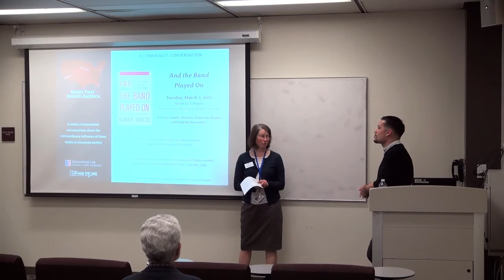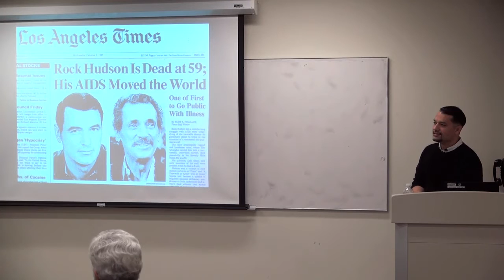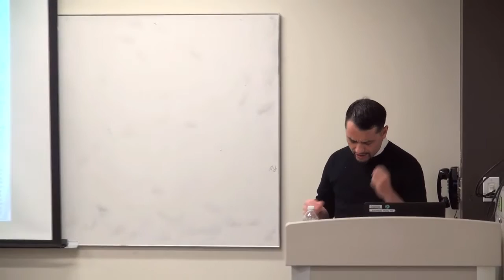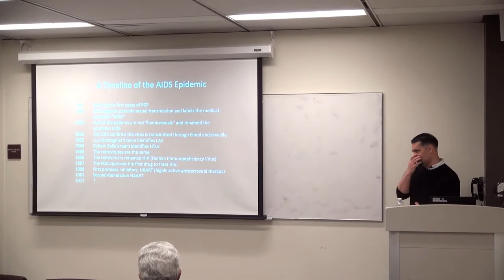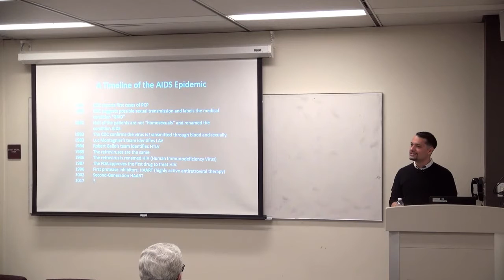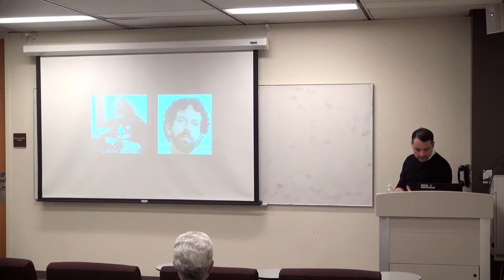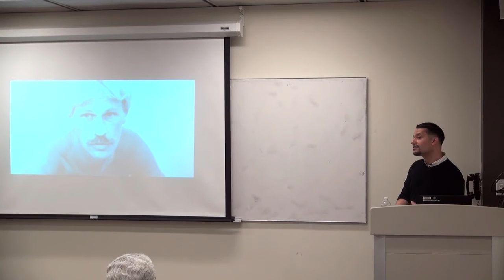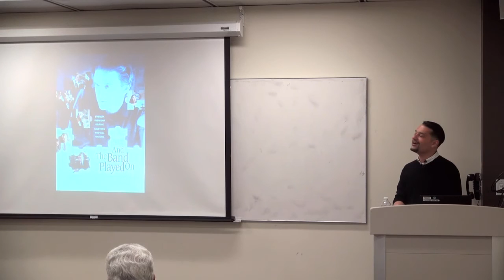Books that Shaped America: And the Band Played On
Tristan Cabello, Director, American Studies, led a discussion about And the Band Played On by Randy Shilts, the story of how the AIDS epidemic spread and how the government’s initial indifference to the disease allowed its spread and gave urgency to devoting government resources to fighting the virus.

Recorded 3/7/17